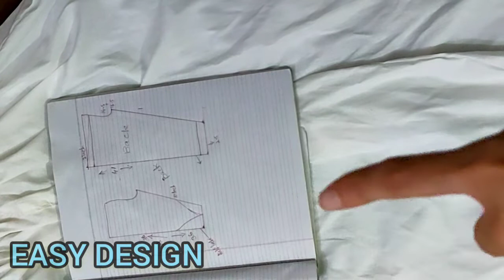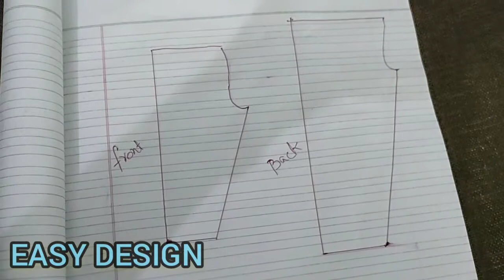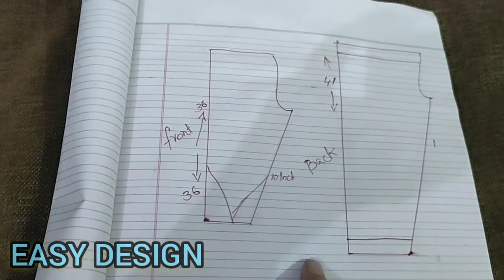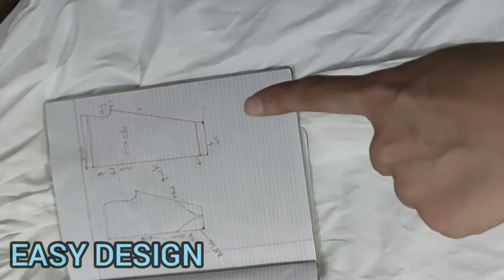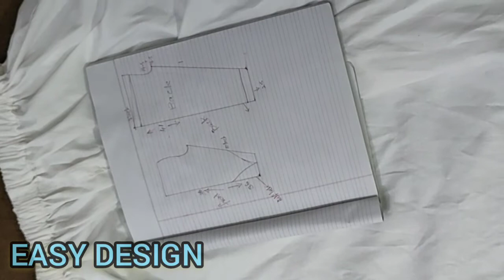how to make designer trouser||shalwar design making full cutting and stitching||shalwar morhi poncha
how to make Comphy trouser||Comphy pant|| Cutting and Stitching designer trouser
design this tendy trouser in simple way
easy to cut and stitch this designer  trouser for girls.
how to design stylish trouser|| most stylish trouser 2022||The Best Trouser Design for girls